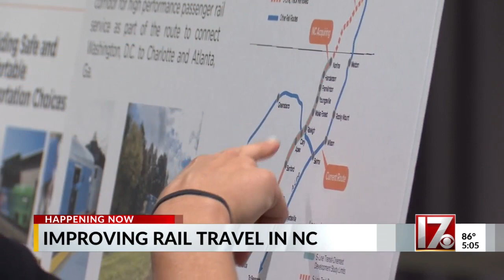Gas story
NCDOT working to bring rail service to Wake Forest